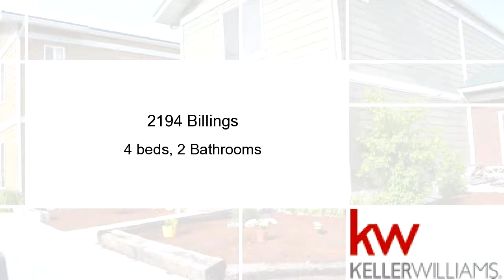Residential for sale - 2194 Billings, Helena, MT 59601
Centrally located affordable home! Great condo with low fees! These condo units were built to last, heavily insulated to provide low interruption living! Energy star efficient! Security lighting with secure parking. My seller has spent hours in the yard making it very personalized. Security lighting has been updated. Mom always said putting your hands on anything shows your love!! This home you must take a walk through to enjoy to the fullest!! Pets allowed!! Painting the bright colored rooms this weekend!

Bedrooms: 4
Bathrooms: 2 Bathrooms
Square Feet: 1700
Price: $168,500